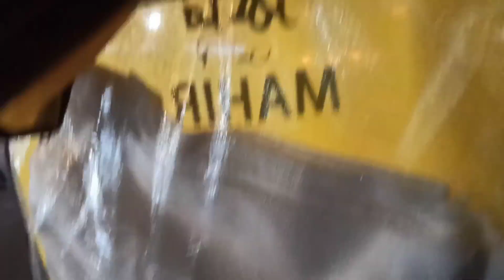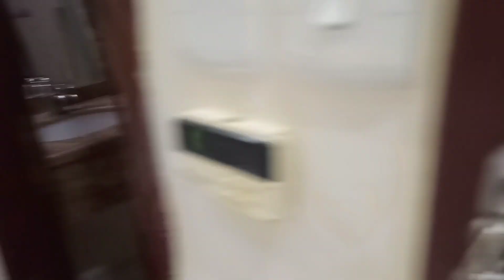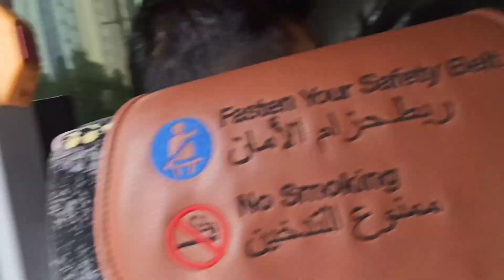Umara Karane Chal diye hai Macca & Madina vlog macca umarahmacca |Mr.UP65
Alhamdulillah aaj maine umarah kar liya
Ramadan ke mahine me maine umarah karane chal diya
Aj Ham ja rahe hai macca to Madina
 Ham chal diye hai Uamarah karne ke liye
Aj maine umarah kar liya